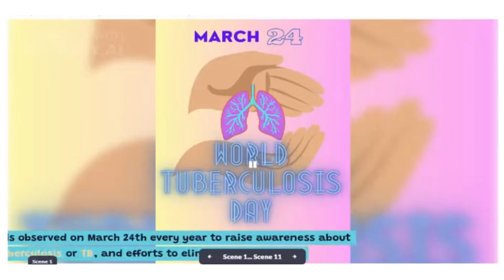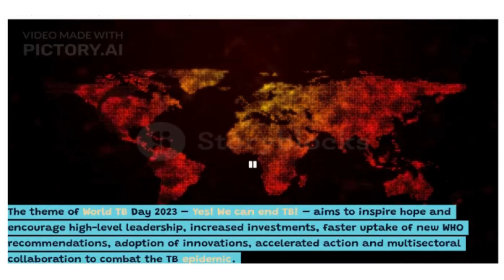Mar 24-World TB Day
This is all about inspiring stories which motivates everyone.
World Tuberculosis Day is observed on March 24th every year to raise awareness about the global burden of tuberculosis or TB, and efforts to eliminate the disease.